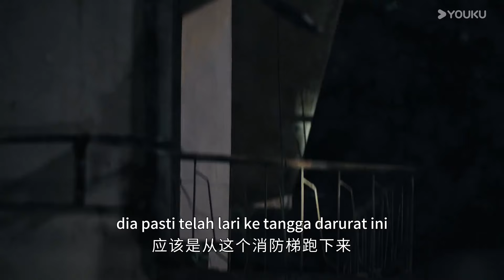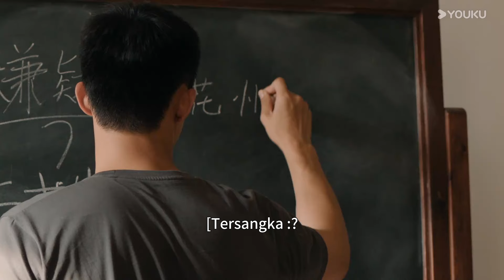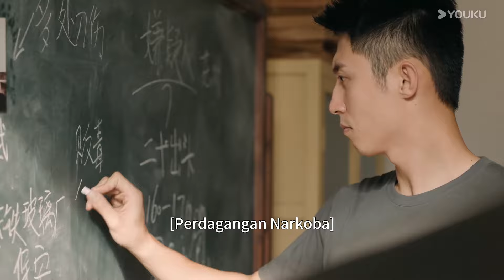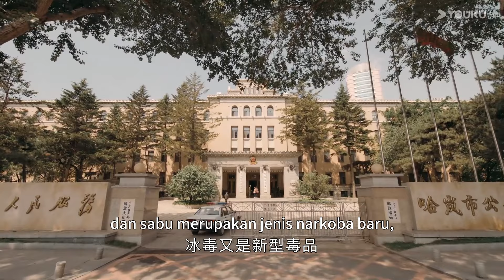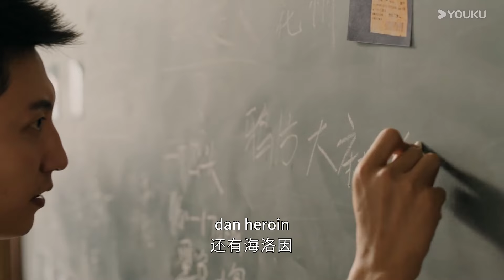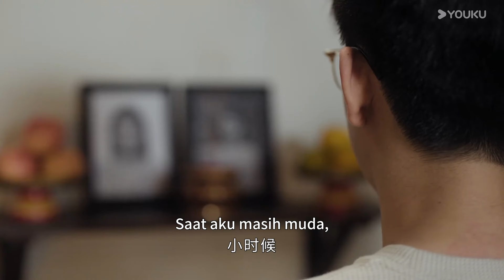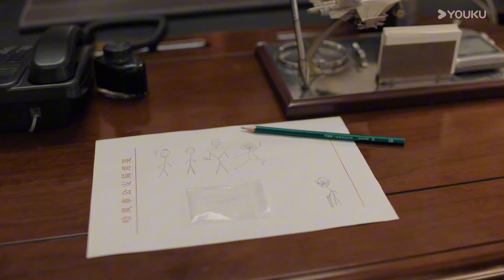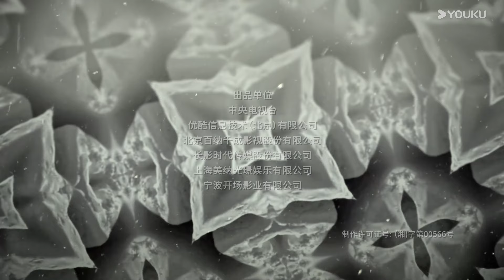[INDO SUB] Labirin Salju (The First Shot) EP01 Huang Jingyu / Zhang Yu / Wang Ziqi | YOUKU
★ Pada tahun 1997, Biro Pengawasan Narkotika belum dibentuk. Menghadapi krisis narkoba yang tiba-tiba, Kota Harlan di Tiongkok Timur Laut untuk sementara membentuk tim elit. Mereka masing-masing memiliki kekuatannya masing-masing, namun tidak satupun dari mereka yang mengetahui apapun tentang narkoba baru... Petugas polisi kriminal muda tidak hanya Mereka harus menghadapi kelompok penyelundup narkoba yang sangat kejam dan metode perdagangan narkoba yang licik dan aneh, dan mereka harus menanggung pilihan antara cinta dan hukum, serta ujian keadilan dan kemanusiaan. Mereka bertindak dengan berani dan berani, mengatasi rintangan dan menciptakan legenda yang penuh gairah tentang menghukum pemerkosaan dan memberantas kejahatan.
★ Pemeran: Huang Jingyu / Zhang Yu / Wang Ziqi / Xie Keyin / Lin Boyang
★ Episode : 30

00:00 Situs Web Internasional YOUKU.TV sekarang tersedia!
02:00 Unduh APP YOUKU International untuk mendapatkan akses awal